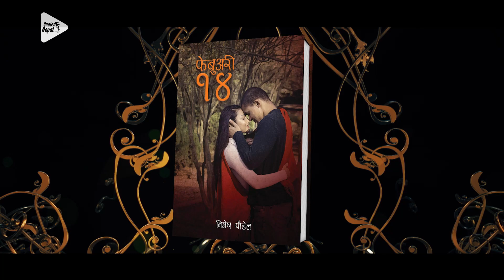Nepali Novel Audio Book February 14 by Nimesh Paudel Part 5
February 14 - Part 5 | Nimesh Paudel | Nepali Novel Audio Book | फेब्रुअरी १४ | Roshan Dhukdhuki
This is the second fictional book by Nimesh Poudel, the author of Five Months.
पछिल्लो बाहिरी पृष्ठबाट
प्रेम । संसारमा सबभन्दा बढी लेखिएको, बोलिएको, देखाइएको, महसुस गरिएको विषय । बुझेर बुझिसाध्य नभएको विषय ।। 'प्रेमले नै देखाउँछ संसारमा, अनेक कलामध्येको चर्तिकला । यो उपन्यास प्रेमान्यास हो । यो यस्तो उपन्यास हो, जसले एकैचोटि दुइटा काम गर्छ - मन सफा पनि गर्छ र दिमाग खराब पनि गर्छ । समयअनुसारको प्रेम । समाजअनुसारको प्रेम । भनौं न, फ्रेमअनुसारको प्रेम । प्रेम निष्ठावान भएर विप्लवी पनि छ र विप्लवी भएर पनि निष्ठावान् छ । विप्लवको डिप-लभ ! रोमान्स त कति कति । युवाका लागि, युवाद्वारा, युवाको कथा ।

Our video content is allowed on the condition that we are provided due credits.
Unauthorized uploading on YouTube channel is Strictly Prohibited. Embedding to a website is allowed.